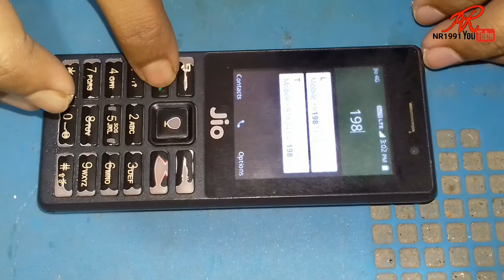jio phone hang ho raha hai kaise thik kare !! Hangs Every time When Go To Call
how to repair hanged jio phone.

Jio phone call hang Issues.

Hangs Everytime When Go To Call

jio phone hang solution.

jio phone hang on logo solution.

jio phone hang ho raha hai kaise thik kare.

Jio Call Ended Problem.

jio calling Ke dauran hang.

"Umeed hai ki yh video aap sabhi ko jarur pasand aayega to ise like kare, dosto ke sath SHARE kare, agar koi chig na samajh me aaye to COMMENTS karke jarur puche aur hamare channel ko SUBSCRIBE karna na bhule. Kyoki mai aap sabhi ke liye ase hi repairing se judi videos rozna laate rhate hai."